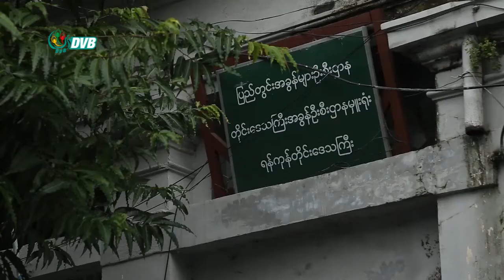DVB - Covid-19 ကြောင့် အခွန်ကောက်ခံမှု ကျပ် ၁.၂ ဘီလီယံ လျော့ကျ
COVID -19 ရောဂါပိုးအကျိုးဆက်ကြောင့် အခုနှစ် အခွန်ကောက်ခံမှုတွေဟာ အရင်နှစ်နဲ့ နှိုင်းယှဉ်ရင် ကျပ် ၁.၂ဘီလီယံ လျော့ ကျခဲ့ပါ တယ်။  ဒီသတင်းကိုစိုး  ချစ်ချစ်ပိုင်က တင်ဆက်ပေးမှာပါ။